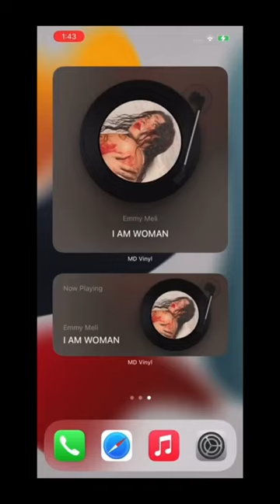Ipod music widget on iphone 14 pro max